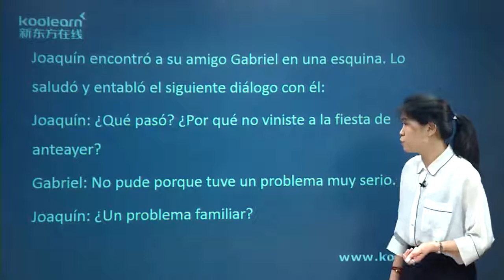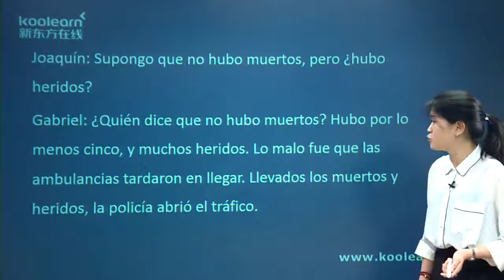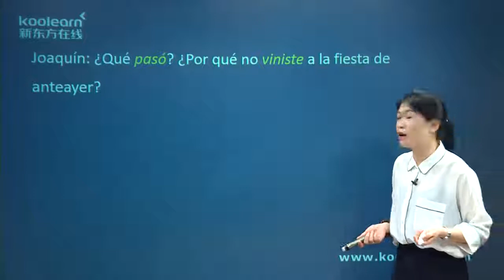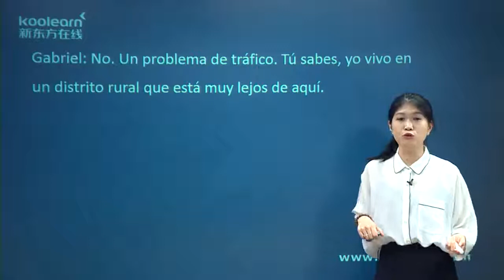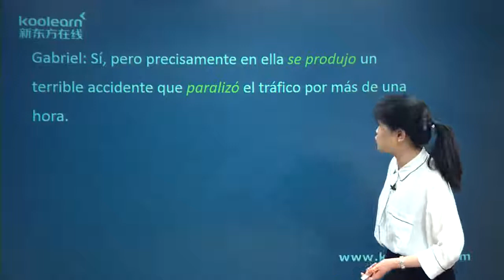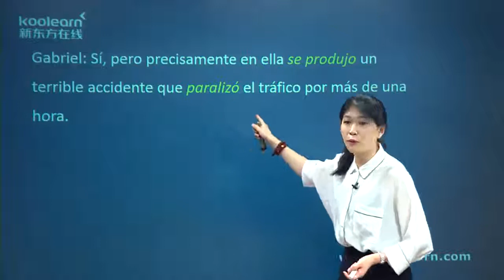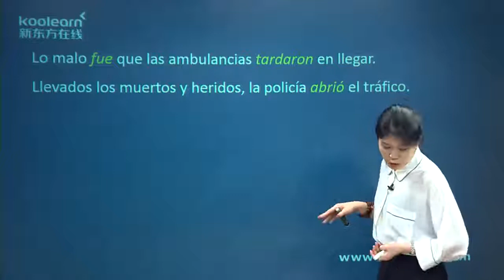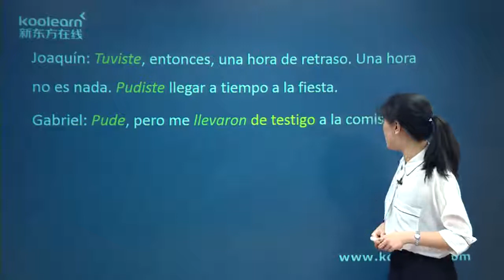2 3 7Testigo